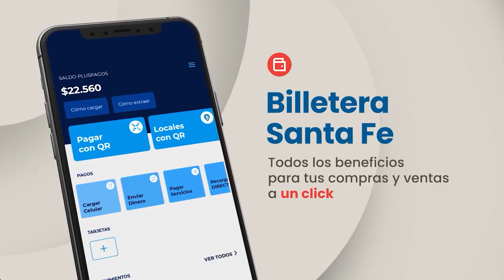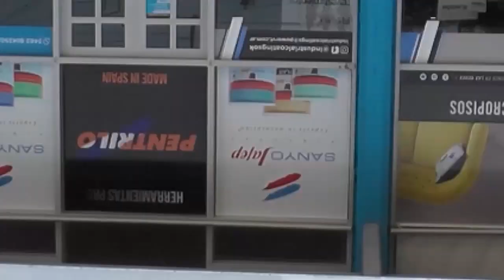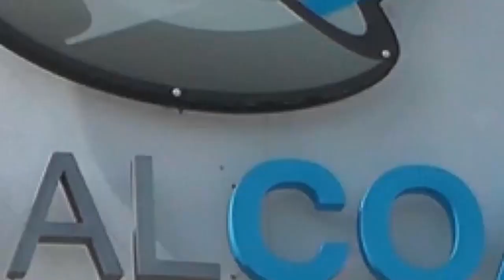SHANAY CAFÉ TAROT - 8 de Mayo de 2021